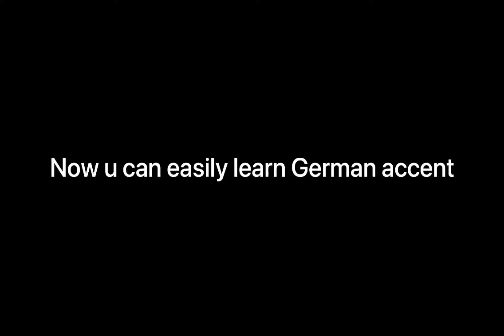Pronounce it Right- Learn German Pronunciation(Android App)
Pronounce it Right- Learn German Pronunciation
If you want to learn about the accent of German Language and want to be master of German Accent than don’t worry you are on a right track just install Pronounce It Right-German Accent and start learning German Language.
This is a simple app just open it and type your words, sentence or phrase and tap the pronounce button to speak it up and here you go, you are master of German pronunciation in just a 7 days. It is very helpful for when you and your friends are in argue when you both listen some words and don’t know how to pronounce it, just write the word and here you go, you can win over your friend by using this simple pronounce right app. It is very helpful for teachers, students, professionals. If you want to improve your German skills than this application is bonus for you just use it be proficient in German.

Key Features:
¬ German Accent Pronunciation
¬ Copy Phrase / Sentence
¬ German Spell Checker
¬ Pronunciation History
¬ Clear History
¬ Change speech rate
¬ Change pitch